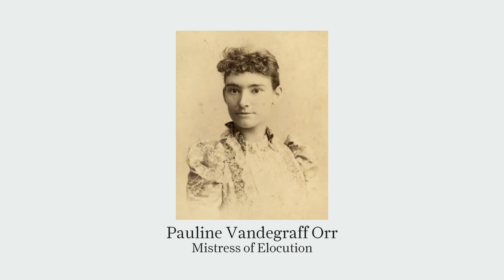Women’s Suffrage and M.U.W. with Victoria Jones | MPB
The Mississippi University for Women played an active role in the state’s suffrage movement. Despite the original administration’s insistence that they wouldn’t educate women in “men’s activities” such as politics, many inspirational professors did just that. Hosted by Victoria Jones, Archive and Special Collections Librarian at the Mississippi University for Women.